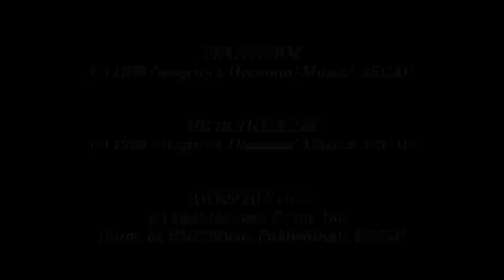J. Daniel Smith- Praise Him (Medley) (Hosanna! Music)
SONG # 665

MEDLEY INCLUDES:

- Praise Him

- He Is The King

- Awesome God

WORSHIP LEADER: J. DANIEL SMITH

ALBUM: MIGHTY GOD

HMD025